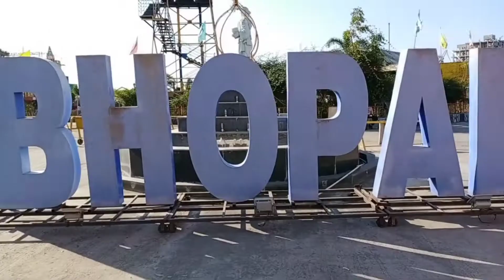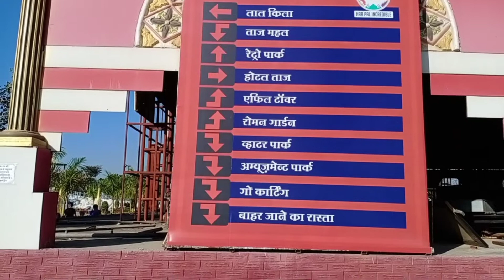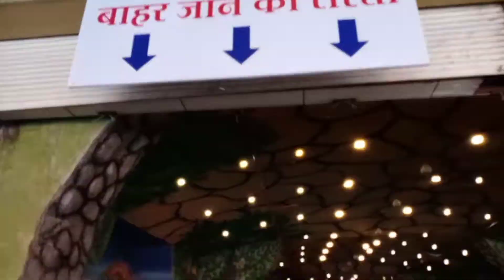People's Mall Bhopal Part-2 | 7Wonders under a Mall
hi guys I am arjun from Indore, here is 2nd video in series of People's Mall visit. there so many wonders of worlds as well as India's wonders has established in People's Mall in Bhopal